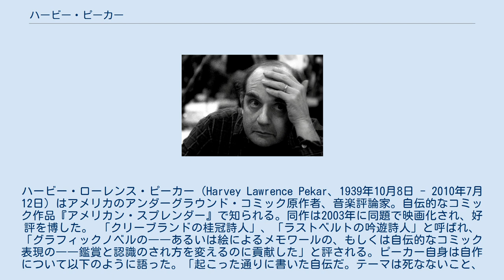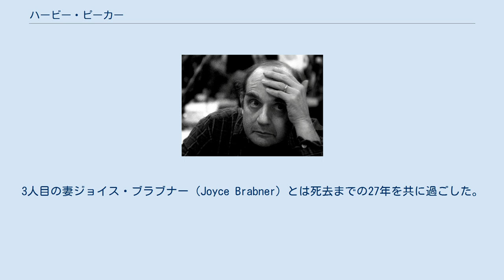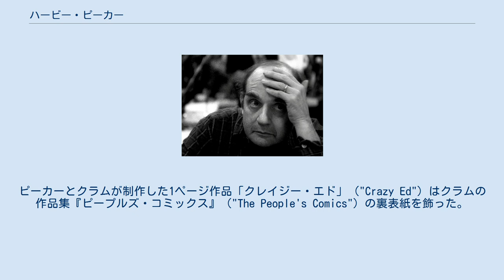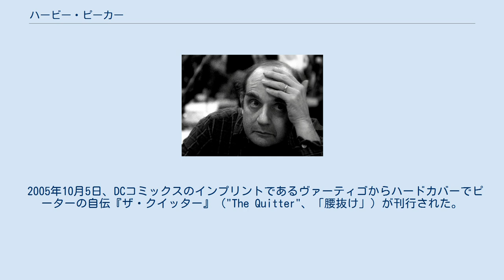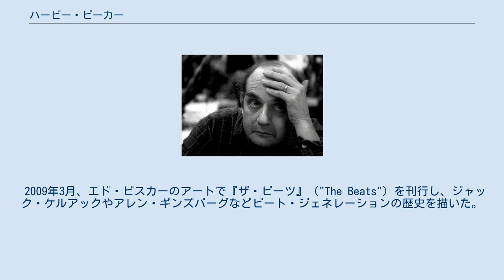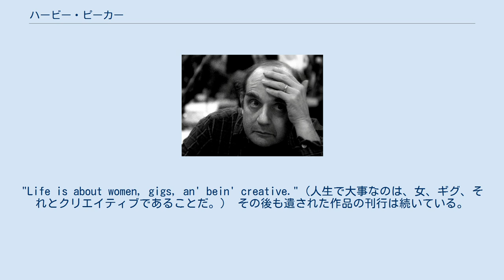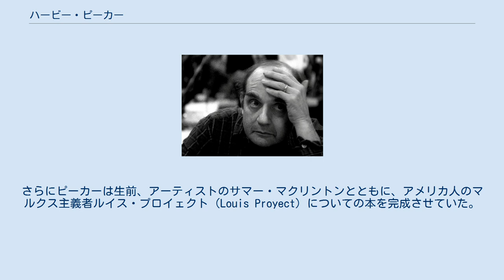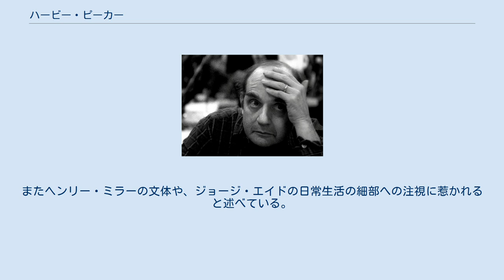ハービー・ピーカー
ハービー・ローレンス・ピーカー（Harvey Lawrence Pekar、1939年10月8日 - 2010年7月12日) はアメリカのアンダーグラウンド・コミック原作者、音楽評論家。自伝的なコミック作品『アメリカン・スプレンダー』で知られる。同作は2003年に同題で映画化され、好評を博した。 「クリーブランドの桂冠詩人」、「ラストベルトの吟遊詩人」と呼ばれ、「グラフィックノベルの――あるいは絵によるメモワールの、もしくは自伝的なコミック表現の――鑑賞と認識のされ方を変えるのに貢献した」と評される。ピーカー自身は自作について以下のように語った。「起こった通りに書いた自伝だ。テーマは死なないこと、仕事に就くこと、一緒に暮らす女を見つけること、居場所を探すこと、創造性のはけ口を見つけること、そんなところだな。人生は消耗戦だ。すべての前線で戦いを続けなければならない。一つを倒しても終わりは来ない。俺は混沌の世界で意志を通そうとした。負け戦だ。だが退くわけにはいかない。やめようと思ったこともあるが、しかしどうしてもだめなんだ」 ハービー・ピーカーと弟アレンはオハイオ州クリーブランドに生を受けた。父サウルと母ドーラはポーランドのビャウィストクからの移民であった。サウルはタルムード学者で、キンズマン・アベニューに所有する食料品店の階上に自宅を構えていた。生まれ育った環境がかけ離れていたこともあり、仕事がすべてであった両親との関係は親密とはいえなかった。しかし、ハービーは「二人の互いへの献身には目を見張るものがあった。愛情と讃嘆が溢れていた」と述べている。 幼少期に初めて身につけた第一言語はイディッシュ語である。ハービーはイディッシュ語で文字を学び、小説を読むことを覚えた。6歳の時からコミックブックを読み始めたが、数年のうちに陳腐な話の繰り返しだと感じて興味を失った。 幼少期には友達がいなかったという。かつては近隣の住人は白人だけだったが、1940年代にはほとんど黒人と入れ替わっていた（ホワイト・フライト）。
残されたわずかな白人の子供として、ピーカーはたびたび暴力を受けた。
後に振り返ったところでは、この時期の体験を通して「根深い劣等感」を植え付けられた一方で、「一目置かれるケンカ屋」へと成長したという。
 1957年にシェーカーハイツ高校を卒業し、ケース・ウェスタン・リザーブ大学に進学したが、1年で退学した。
その後海軍に入隊したが、極度の不安により審査を通過できず除隊し、故郷のクリーブランドで低所得の職を転々とした。
後にクリーブランドの退役軍人局病院でカルテ整理係の職に就き、コミック作家として名声を得てからもその仕事を続けた。
2001年に退職するまで昇進を拒み続けたという。
 ピーカーは3度結婚している。
作家で教育者だったカレン・デラニーとの婚姻関係は1960年から1972年まで続いた。
3人目の妻ジョイス・ブラブナー（Joyce Brabner）とは死去までの27年を共に過ごした。
二人は養女ダニエル・バートンとともにオハイオ州クリーブランドハイツに居住していた。
ブラブナーは社会活動家でコミックブック原作者としても活動している。
ピーカーとブラブナーが共作したグラフィックノベル『アワー・キャンサー・イヤー』は、リンパ腫に罹患したピーカーが苦しい闘病生活の末に回復する体験を描いた作品である。
 ピーカーが自伝的コミックブックシリーズ『アメリカン・スプレンダー』（"American Splendor"、「アメリカの輝き」）を書き始めた契機はロバート・クラムとの交友であった。
クラムがクリーブランドに在住していた1960年代半ば、ともにジャズレコード愛好家であった二人は親交を結んだ。
クラムのアンダーグラウンド・コミック作品を読んだピーカーはコミックスという表現形式の可能性に気付いたという。
「映画にできることは何でもコミックスがやってのけられるのがわかった。それで俺もやりたくなったんだ。」それが実現するのには10年を要した。
「10年くらいはコミックスを作るための理論固めをしていた」 1972年ごろ、ピーカーは何遍かの作品のコマ割りを行い、棒人間の絵を描き入れて、クラムとロバート・アームストロングに見せた。
乗り気になった二人は作画を行うことを申し出た。
ピーカーとクラムが制作した1ページ作品「クレイジー・エド」（"Crazy Ed"）はクラムの...